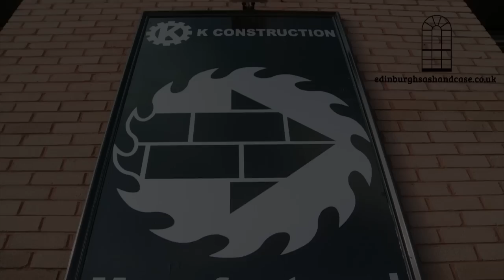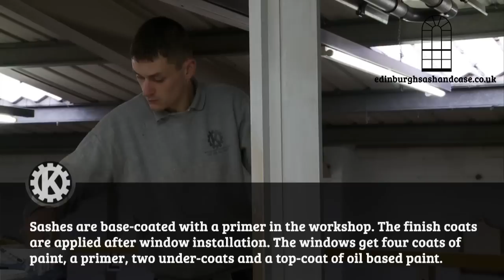Sash and Case Window Construction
The manufacturing process involved for a traditional Sash and Case window.